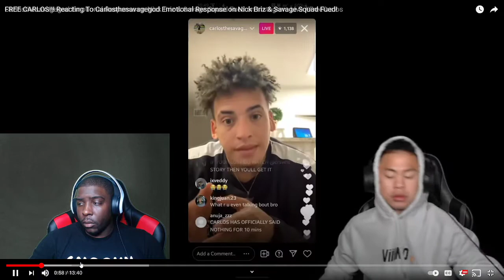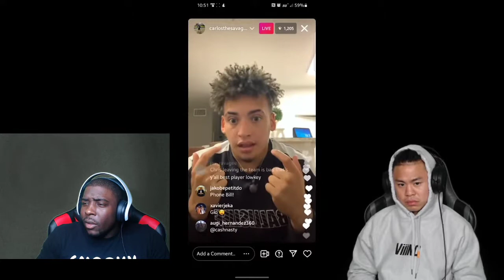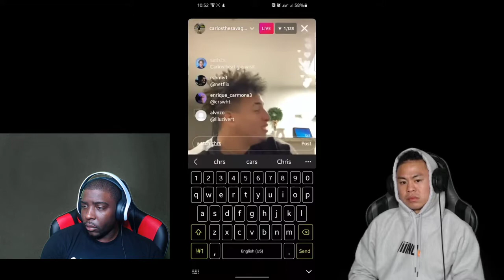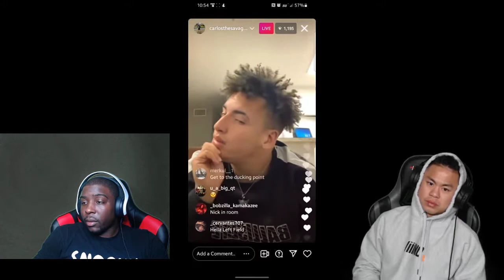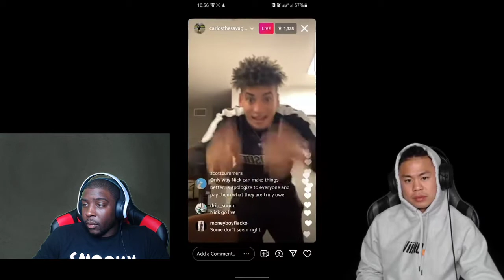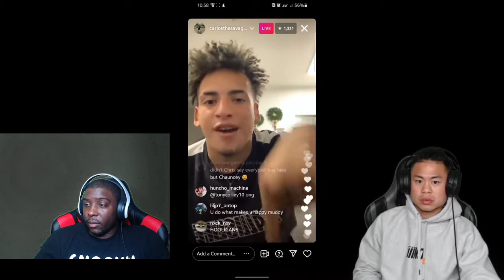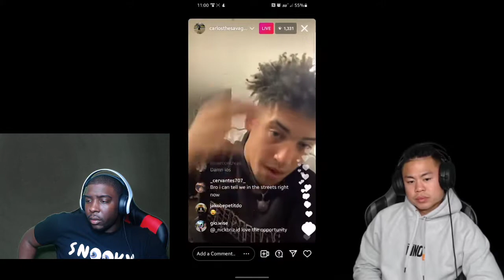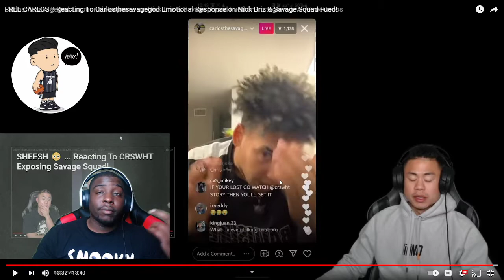FREE CARLOS!! Emotional Response on Nick Briz & Savage Squad Fued! (Reacting to Kenny chao & Carlos)